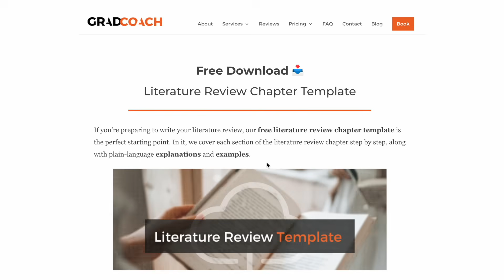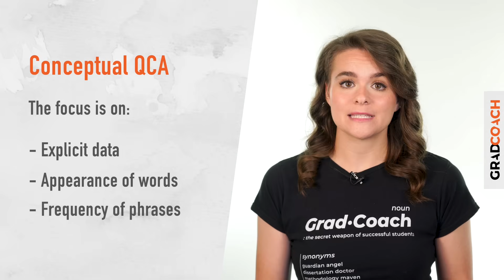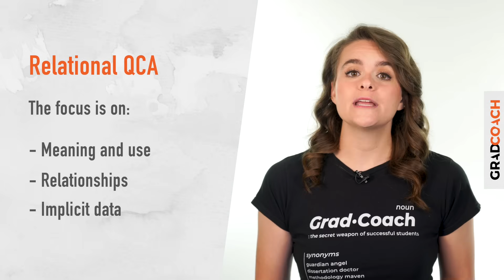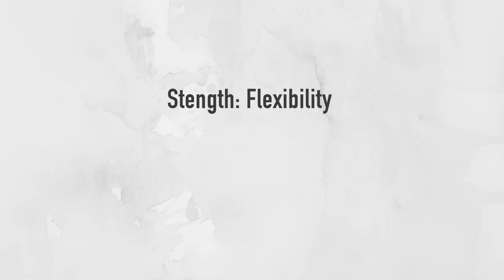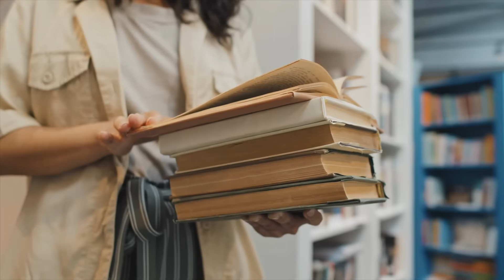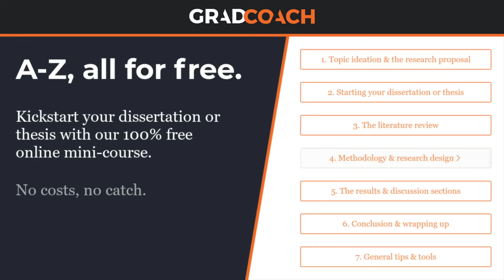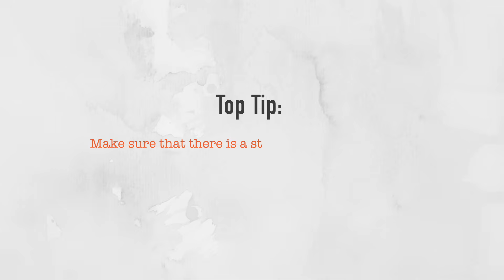Qualitative Content Analysis 101: The What, Why & How (With Examples)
Learn about content analysis in qualitative research. We explain what it is, the strengths and weaknesses of content analysis, and when to use it. This video is perfect for first-time researchers, as we explain all the concepts in plain language and provide loads of examples of content analysis in action.

OVERVIEW: Content Analysis 101
00:00 Intro & overview
00:49 What is content analysis?
01:43 The two approaches to content analysis
01:53 Conceptual content analysis
02:50 Relational content analysis
04:26 Strengths and weaknesses of content analysis
06:17 Free dissertation writing course
06:44 When to use content analysis
08:06 Recap of key points
08:56 Conclusion and outro

For 1-on-1 support with your qualitative content analysis (or any other aspect of your research project), check out Grad Coach's private coaching service